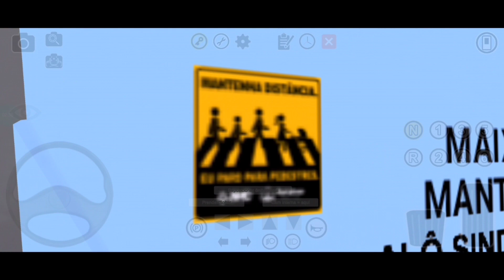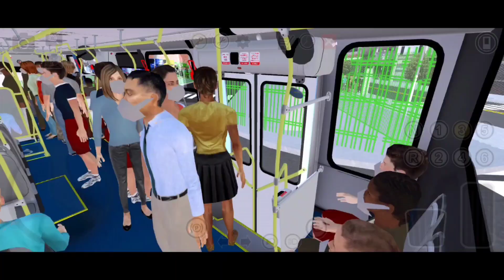Marcopolo Torino 2007 MB OF-1722M - Linha 342 Siqueira/Parque São Vicente [Proton Bus Fortaleza]